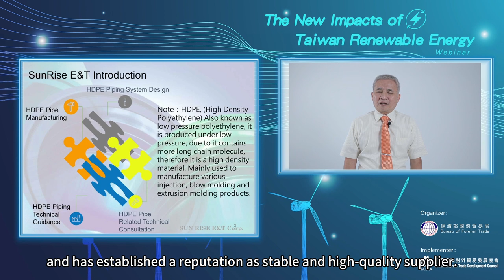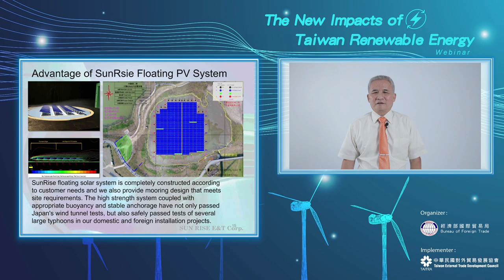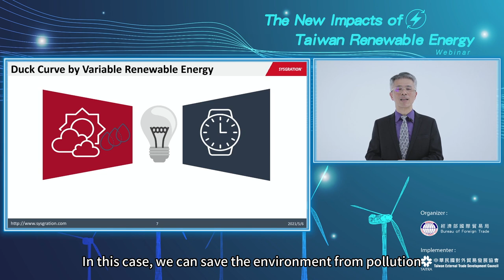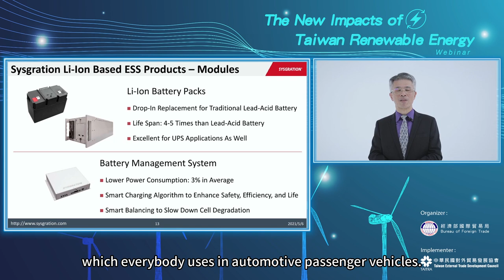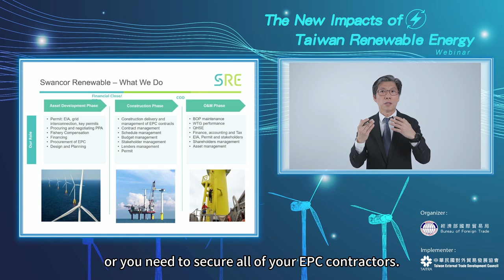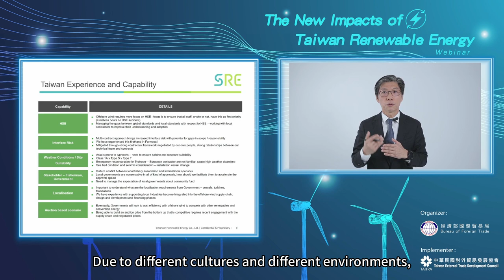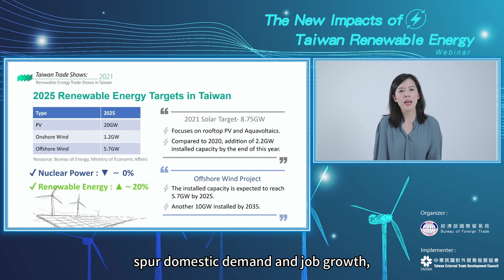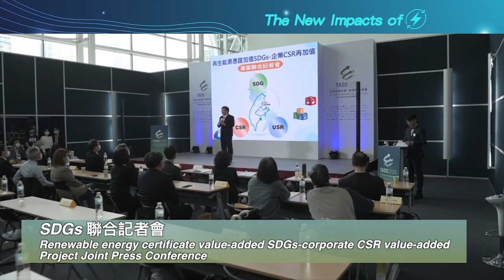Taiwan Business and Trade Show Webinar: The New Impacts of Taiwan Renewable Energy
Opening: Kwangyin Liu, Senior Writer, CommonWealth Magazine

Speakers and Topics:
2:30
1.Joshua Tung, Chairman, SunRise
**Topic: Renewable Energy- Floating Solar System

19:04
2.TF Hsieh, General Manager, Sysgration Ltd.
**Topic: ESS Solutions for Renewable Energy in Smart Grid Application

37:35
3.Lucas Lin, Chief Executive Officer, Swancor Renewable Energy
**Topic: Taiwan Offshore Wind Experience For Developing International Market

59:49
4.Carol Chang, Project Manager, Taiwan External Trade Development Council (TAITRA)
**Topic: Renewable Energy Trade Shows in Taiwan